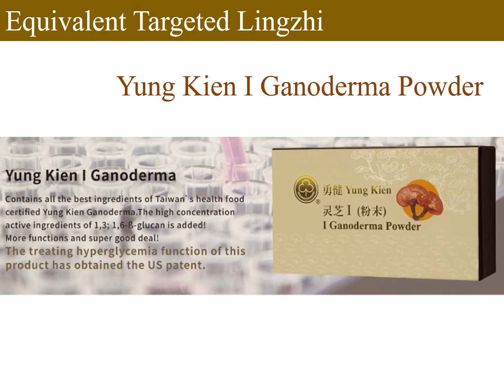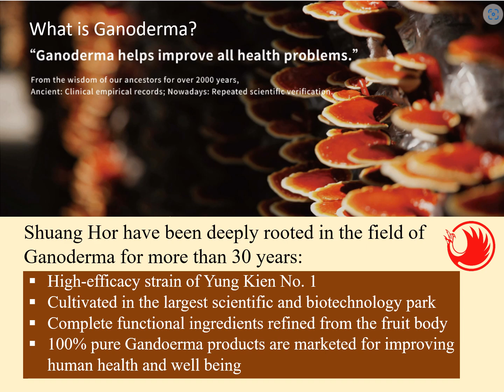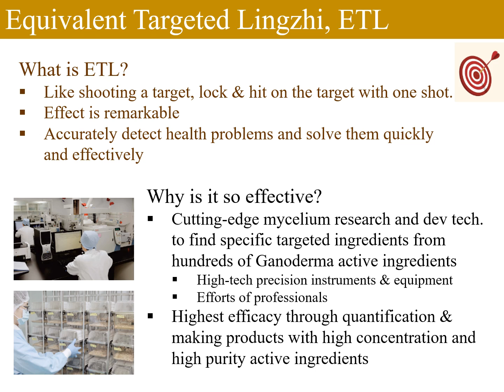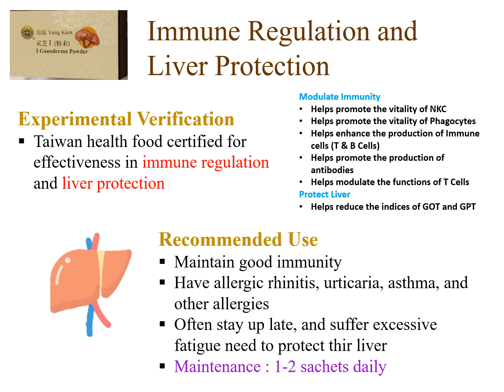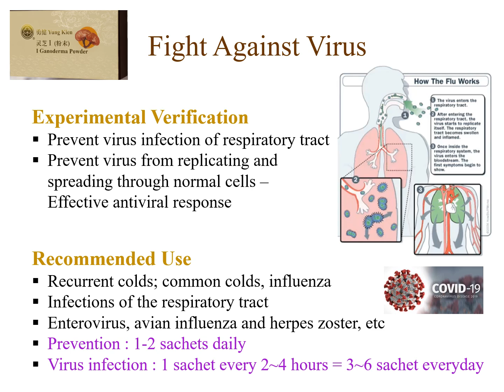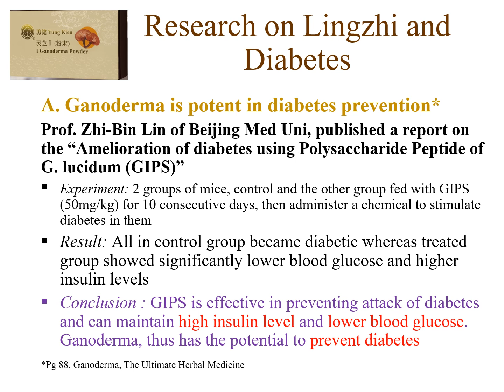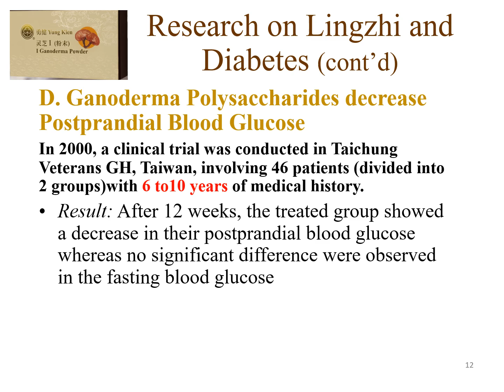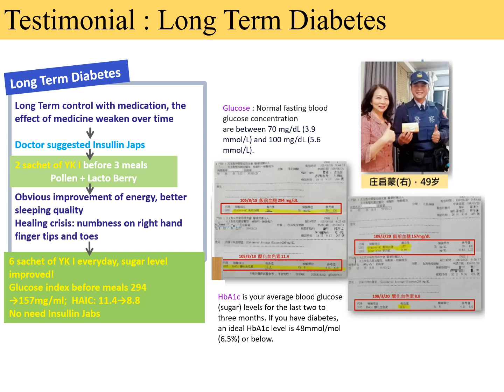Shuang Hor Product ：Yung Kien I Ganoderma Powder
Category  : Training
Language : English
Country : Singapore
Date  : 14 May 2023
Topic : Shuang Hor Product ：Yung Kien I Ganoderma Powder  -  by Sim Ching Tong

Summary :
A. What is Ganoderma?
1. Ganoderma helps improve all health problems.
- from the wisdom of our ancestor for over 2000 years.
- Ancient : Clinical empirical records
- Modern : Repeated scientific verification

B. Shuang Hor Ganoderma
1. Shuang Hor have been deeply rooted in the field of Ganoderma for more than 30 years:
- High-efficacy strain of Yung Kien No. 1
- Cultivated in the largest scientific and biotechnology park
- Complete functional ingredients refined from the fruit body
- 100% pure Gandoerma products are marketed for improving human health and well being

C. Equivalent Targeted Lingzhi
1. Shuang Hor company as a Ganoderma biotechnology pioneer :
-Patented mycelium culture technology
-High-end separation and purification processes
-High concentration and purity of specific ingredients
-International GLP laboratory efficacy verification
-Patent endorsement for exclusive ingredients efficacy
2.What is ETL?
-Like shooting a target, lock & hit on the target with one shot.
-Effect is remarkable
-Accurately detect health problems and solve them quickly and effectively
3. Why is so effective?
i)Cutting-edge mycelium research and dev tech. to find specific targeted ingredients from hundreds of Ganoderma active ingredients
-High-tech precision instruments & equipment
-Efforts of professionals
ii)Highest efficacy through quantification & making products with high concentration and high purity active ingredients

D. Yung Kien I Ganoderma Powder
1. Active Ingredients:
-Best ingredients of Taiwan’s health food certified Yung Kien Ganoderma.
-The high concentration active ingredients of 1,3; 1,6-Beta glucan is added
Special - The treating hyperglycemia function of this product has obtained the US patent
2. Function & Benefits
2.1) Immune Regulation and Liver Protection
(i) Experimental Verification : Taiwan health food certified for effectiveness in immune regulation and liver protection
(ii)Recommended Use
-Maintain good immunity
-Have allergic rhinitis, urticaria, asthma, and other allergies
-Often stay up late, and suffer excessive fatigue need to protect thir liver
Maintenance : 1-2 sachets daily
2.2) Fight Against Virus
(i)Experimental Verification
-Prevent virus infection of respiratory tract
-Prevent virus from replicating and spreading through normal cells – Effective antiviral response
(ii)Recommended Use
-Recurrent colds; common colds, influenza
-Infections of the respiratory tract
-Enterovirus, avian influenza and herpes zoster, etc
-Prevention : 1-2 sachets daily
-Virus infection : 1 sachet every 2~4 hours = 3~6 sachet everyday
2.3) Fight Against Hyperglycemia
(i)Experimental Verification
-Protect pancreatic cells from damaging by diabetes
-Maintain the function of pancreas b-cells
(ii)Recommended Use
-For hypercalcemia or diabetes patients
-Blood Glucose Modulation : 2 – 4 sachets

More Evidence of Ganoderma on Diabetes Prevention & Complementary Treatment
1) Ganoderma is potent in diabetes prevention
2) Ganoderma Protects the Beta-cells in Pancreas
3) Ganoderma Modulates Blood Glucose
4) Ganoderma Polysaccharides decrease Postprandial Blood Glucose
5) Others